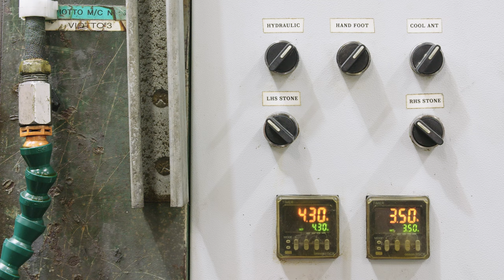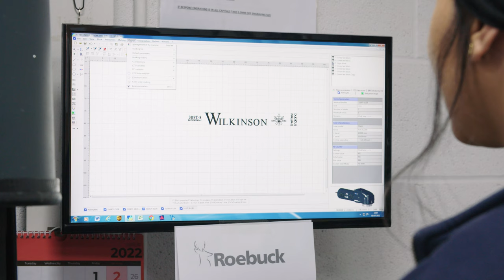Sheffield Makes: William Whiteley & Sons Ltd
In this episode of Sheffield Makes, we visit William Whiteley & Sons Ltd and explore the world of scissor making.

Our guide, Andrew, talks us through the various processes involved in the construction of their scissors, from gold cutting sheers, Kevlar cutting scissors, to everyday household scissors.

Whiteley’s was founded in 1760, the company are a leading producer of industrial and professional scissors and shears, developing cutting solutions to match the latest materials in automotive, aerospace and many other industries. Each scissor produced by the company is still hand-made, assembled and tested by craftsmen, using the skill and techniques honed and handed down over centuries.  Today, it is one of a number of scissor-makers in the city whose work spans a range of techniques and approaches.

Scissors by Whiteley’s can be found in the collection at Sheffield Museums.

Sheffield Makes is a series of short films about Sheffield makers, processes and products produced within the City of Sheffield and surrounding area.